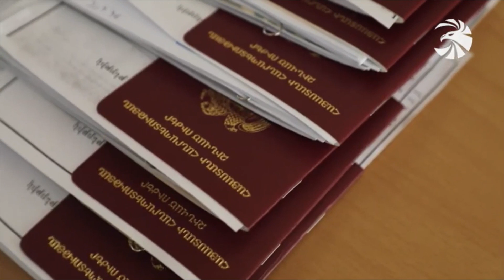Հիշեք.հետ պիտի վերադառնաք.պատերազմին մասնակցած և զորացրված երիտասարդները ճանապարհեցին զորակոչիկներին